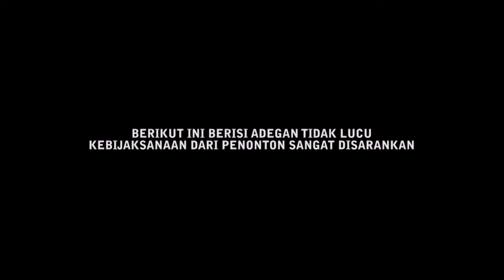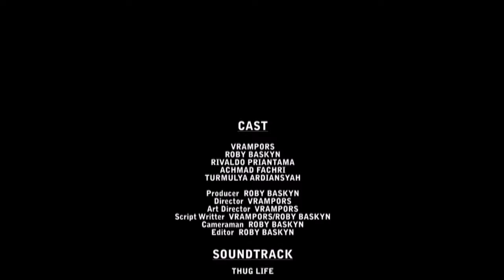MASIH DUNIA LAIN PALING HORROR!! (PARODY)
Kali ini Team dari MASIH DUNIA KITA mendatangi bangunan bekas pabrik, yang konon katanya pabrik ini sekarang dijadikan tempat semedi/bertapa. Dan benar saja tempat ini sangat memiliki tingkat keangkeran yang luar biasa..
Roby Kawilarang (Roby Baskyn), Ki Aki (Ardiansyah), Mas Agitu (Rivaldo), Sukirman (Vrampors), Diego Bagol (Achmad Fachri)

PARODI MASIH DUNIA LAIN 2017

TERIMA KASIH TELAH MENGUNJUNGI CHANNEL GA BERFAEDAH INI, FILM TERBARU DARI KITA TAYANG SETIAP HARI SABTU PUKUL 19.00 WIB ✖ KENAPA TAYANGNYA TIAP MALEM MINGGU? KARNA DARI PADA LU NYUMPAHIN MALEM MINGGU UJAN, MENDING NONTON KITA AJA WKWKWK

BUKAN BIOSKOP BIASA = B3
CONTENT CREATOR : ROBY BASKYN ✖ VRAMPORS

✖FILM COMEDY
✖FILM PARODY
✖FILM SERIES
✖FILM ABSURD
✖TUTORIAL NYELENEH
✖PRANK
✖VLOG